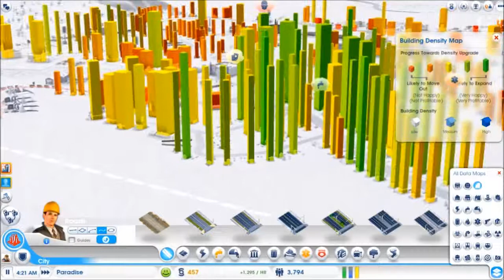Fires in Paradise - How to Win Simcity #1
You can think of this video series as a tutorial on how to win Simcity.
Or you can think of this video series as a guide on what NOT to do in Simcity.
Either way I hope you enjoy!